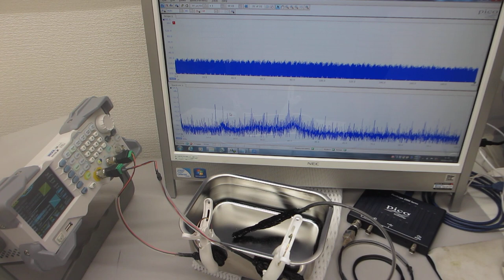ステンレス容器に超音波プローブを取り付けた超音波発振システム－－共振現象と非線形現象の最適化技術－－（制御技術開発）